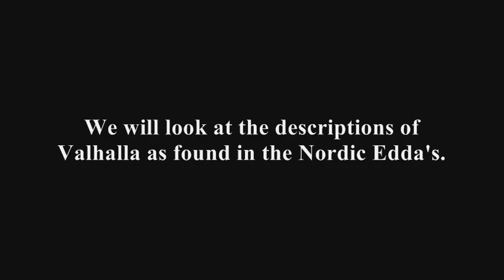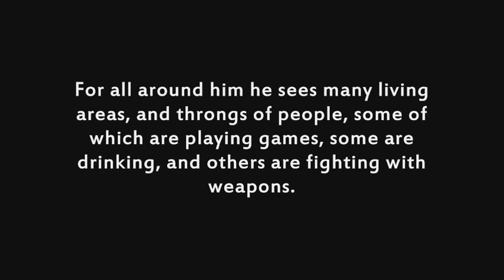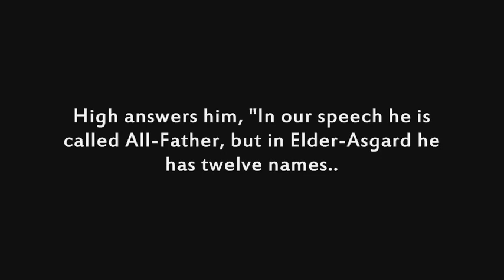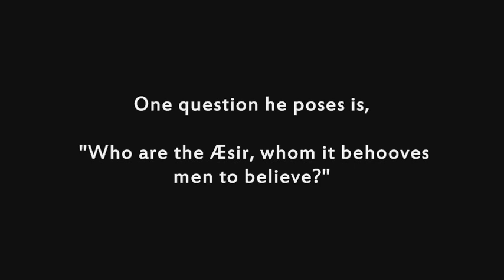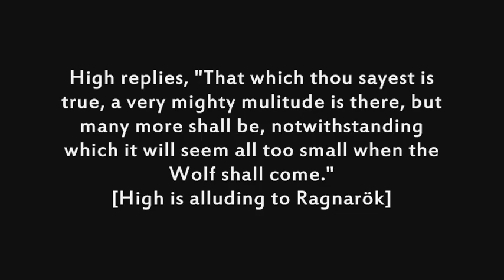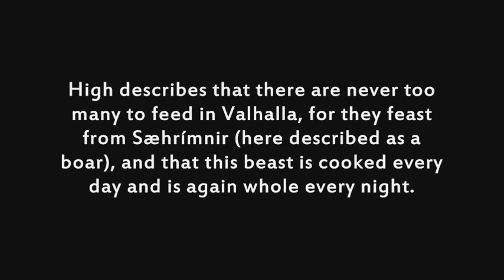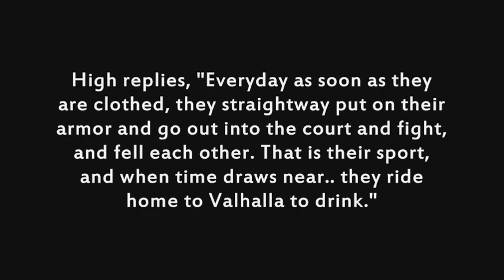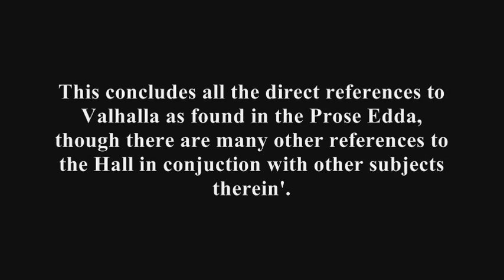Norse / Germanic Mythology: Valhalla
In Scandinavian mythology, Valhalla (anglicized from Old Norse Valhǫllr "hall of the slain"[1]) is a majestic, enormous hall located in Asgard, ruled over by the god Odin. Chosen by Odin, half of those that die in combat travel to Valhalla upon death, led by valkyries, while the other half go to the goddess Freyja's field Fólkvangr.

In Valhalla, the dead join the masses of those who have died in combat known as Einherjar, as well as various legendary Germanic heroes and kings, as they prepare to aid Odin during the events of Ragnarök. Before the hall stands the golden tree Glasir, and the hall's ceiling is thatched with golden shields. Various creatures live around Valhalla, such as the stag Eikþyrnir and the goat Heiðrún, both described as standing atop Valhalla and consuming the foliage of the tree Læraðr.

Valhalla is attested in the Poetic Edda, compiled in the 13th century from earlier traditional sources, the Prose Edda, written in the 13th century by Snorri Sturluson, in Heimskringla, also written in the 13th century by Snorri Sturluson, and in stanzas of an anonymous 10th century poem commemorating the death of a Eric Bloodaxe known as Eiríksmál as compiled in Fagrskinna. Valhalla has inspired various works of art, publication titles, popular culture references, and has become a term synonymous with a martial (or otherwise) hall of the chosen dead.